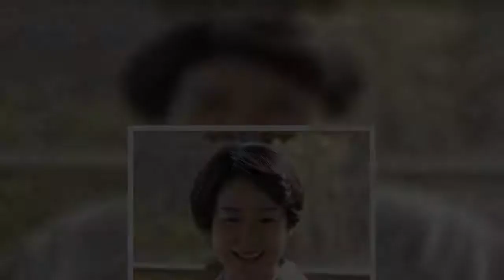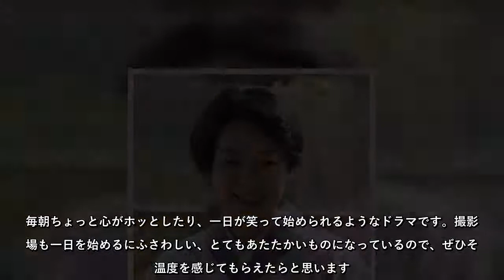現在放送中のNHK連続テレビ小説『カムカムエヴリバディ』。同ドラマで橘安子（上白石萌音）の母・ 橘小しず役を演じる西田尚美がインタビューに答えている。